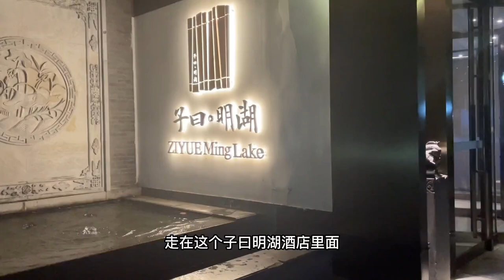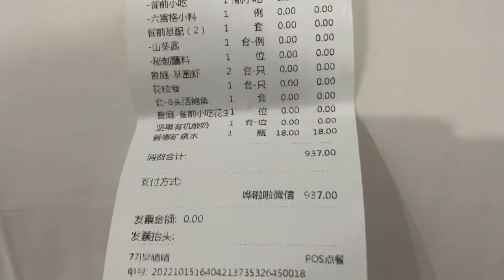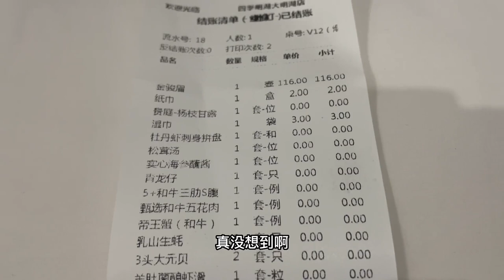济南798元的火锅自助，高品质和牛吃到爽，看完你们觉得这次值不值？【老胡吃饱饱】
"我们保证所有在视频中使用的食材都是来自符合合法要求的渠道，与动物虐待无关。" 济南798元的火锅自助，高品质和牛吃到爽，看完你们觉得这次值不值？
老胡吃饱饱 自助餐 美食 火锅 "我们特别强调，视频中的所有食材采购都符合法律和道德要求，绝无涉及虐待行为。"